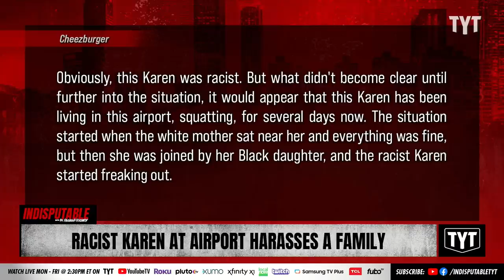Racist Airport Karen Films Family, Accosts Them For Filming Back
An airport Karen begins filming a multiracial family for an unknown reason and accosts them for filming back. Dr. Rashad Richey and W. Mondale Robinson discuss on Indisputable.

"A multiracial family of a mother and her daughters from Ohio were waiting for their baggage coming back from a trip. As they were minding their own business, however, a very shady Karen character decided to rudely insert herself into their lives. The mother and daughter happen to be multiracial and the other people around them happened to be Black, and for some reason this Karen was fine with the white mom sitting near her, but the second her Black daughter was close, she started going crazy.

Obviously, this Karen was racist. But what didn't become clear until further into the situation, it would appear that this Karen has been living in this airport, squatting, for several days now. The situation started when the white mother sat near her and everything was fine, but then she was joined by her Black daughter, and the racist Karen started freaking out. "

221010__ID04RacistKaren